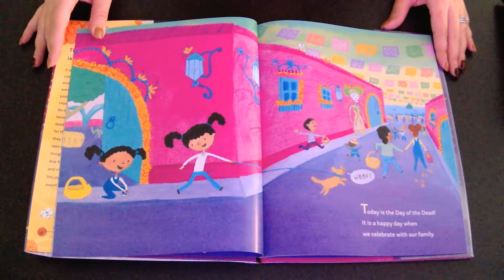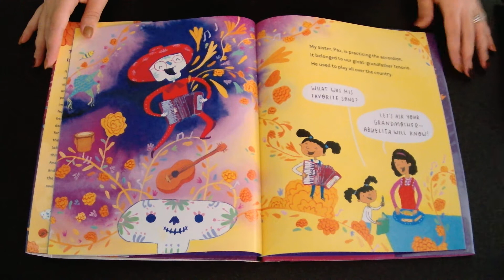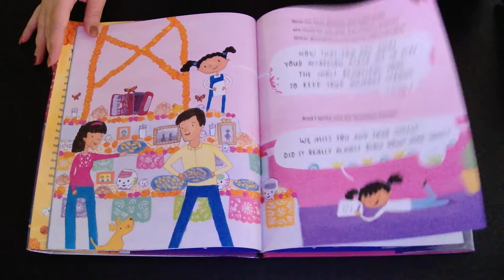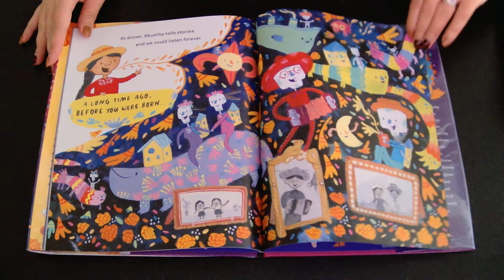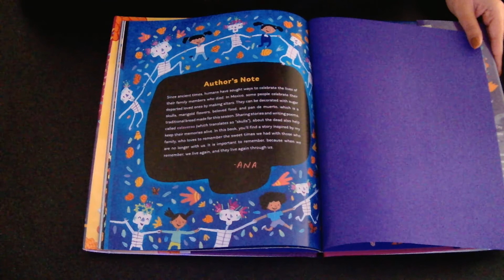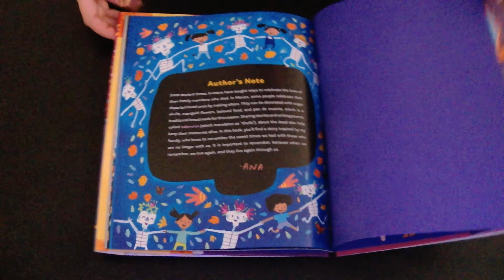Our Day of the Dead Celebration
By Ana Aranda